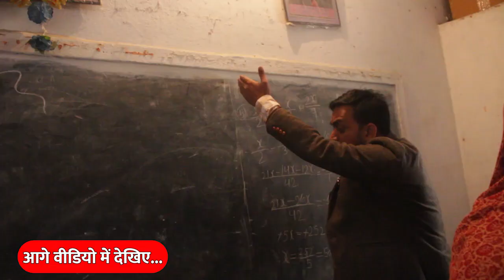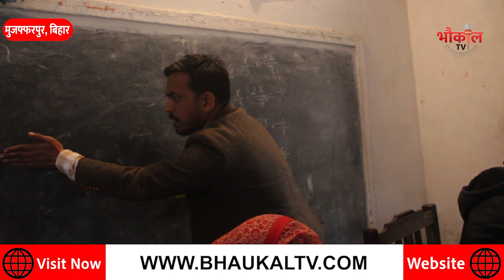बिहार के सरकारी स्कूल में होता है गज़ब का खेला ! एक ही क्लासरूम में मैडम सर...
bhokal tv news, भौकाल टीवी न्यूज़,  bhaukaal tv new school video
jharkhand ki taaza khabar, bihar ka sarkari school, bihar viral teacher
latest school video bhokal tv, nitish kumar, tejasvi yadav, narendra modi
latest news bhokal tv, bihar latest news, jhakrhand latest news